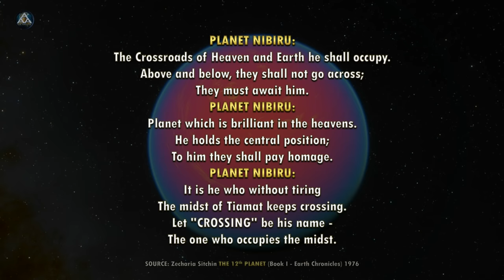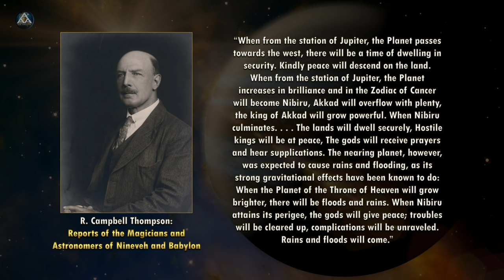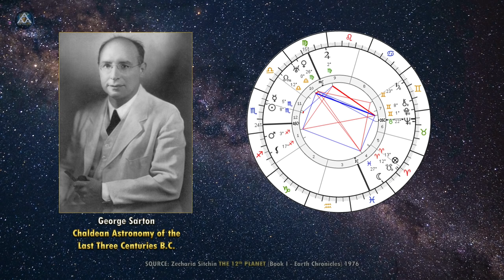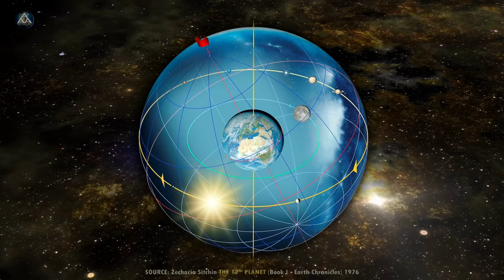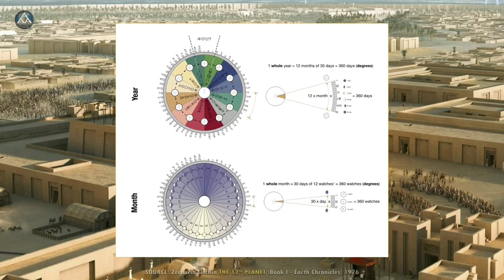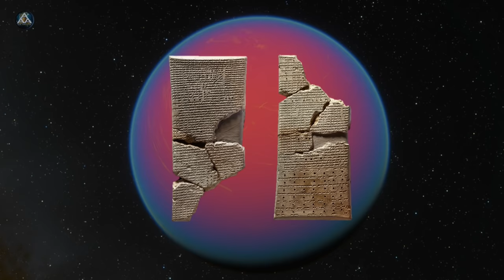Origin of Nibiru and the Complete Enuma Elish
Nearly 4 millenia ago, the ancient Babylonians recorded a tale of how our solar system was created. The name of the tale is the Enuma Elish…and its true origin is much older than four thousand years ago. The earliest version of this text found so far is from Ashurbanipal's library at Nineveh dated to c. 1200 BC but their colophons indicate that these are all copies of a much older version of the myth dating from long before the fall of Sumer in c. 1750 BC. That is about as far as mainstream academia will take you. But in order to appreciate this historical written account that is older than the Bible by a thousand or more years, you must bother to actually study the texts…

Reference #1: 'Nibiru' in Mesopotamian Texts - 13:48

Reference #2: Enuma Elish Complete
Tablet 1: 19:36
Tablet 2: 28:48
Tablet 3: 35:06
Tablet 4: 42:38
Tablet 5: 50:24
Tablet 6: 57:17
Tablet 7: 1:06:40
Epilogue: 1:16:40